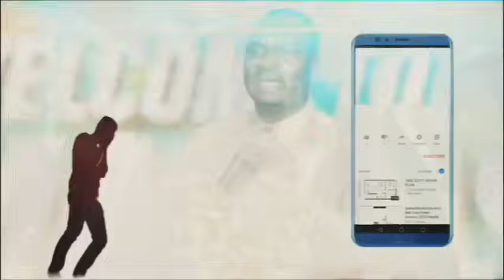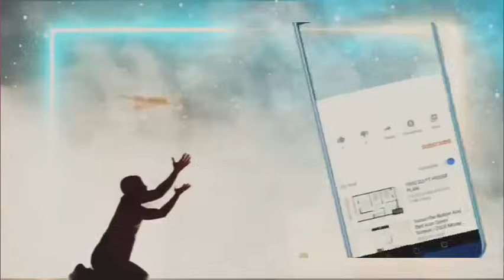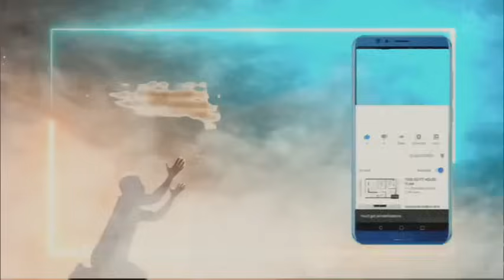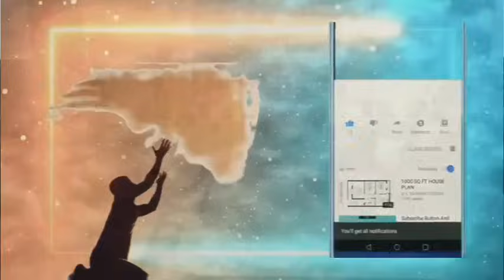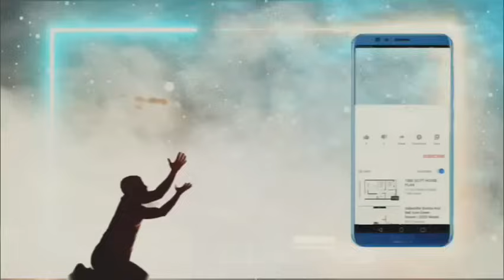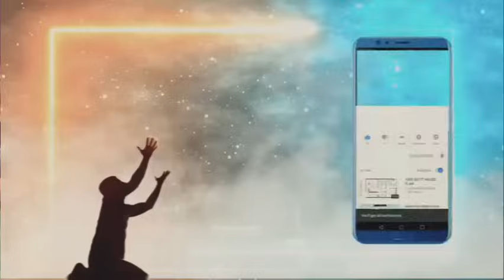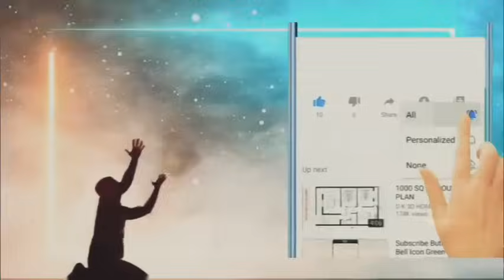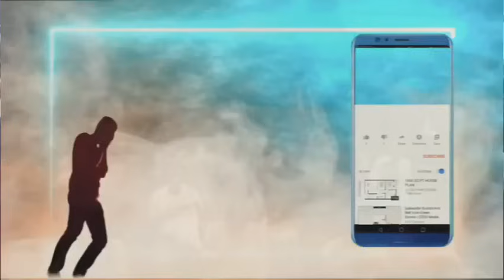OH LORD FAVOUR ME THIS NEW WEEK IN NOVEMBER 2024 [ PRAYER FOR THE WEEK ] - APOSTLE JOSHUA SELMAN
maximizing destiny
Prayers for today 2024

prayer for the week

decree and declare financial
breakthrough prayer

joshua selman 2024 prayer

financial breakthrough joshua selman

joshua selman october declarations

new month prayer by apostle joshua selman

strategic prayers joshua selman

prayers for success
prophetic prayers and declarations